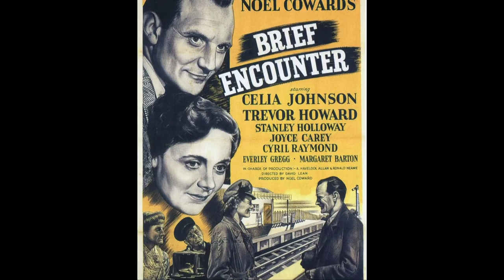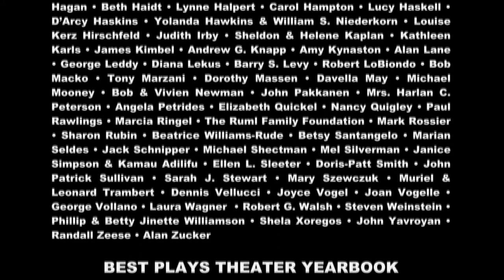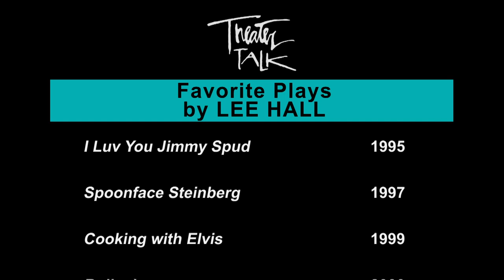Theater Talk: Lee Hall. Also: "Brief Encounter": with Jerry Carlson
Writer Lee Hall and actor Deka Walmsley discuss Hall's new play "The Pitmen Painters," about a group of miners who become artists. Also, film historian Jerry Carlson focuses on "Brief Encounter," a classic 1944 film and 2010 multimedia stage production.